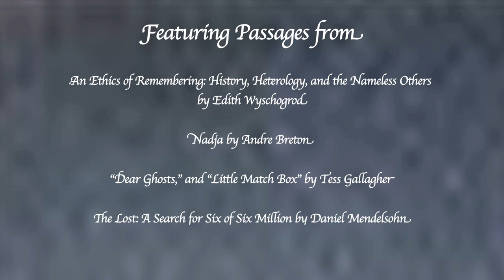Sic transit Gloria mundi.